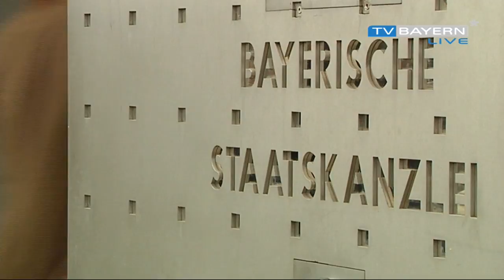151205_Laenderfinanzausgleich_3x04_YouTube_720p TVBL